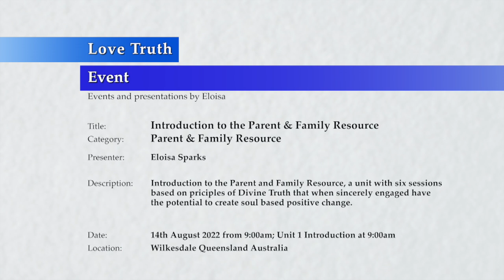20220807-0900 Unit 1 Welcome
Theme: Unit 1 Learning about love & making personal change

Location & Time: Wilkesdale, Queensland Australia on the 07th August 2022 at 09:00am.

Description: Welcome to Unit 1, how to begin the process to make personal change and key elements to develop to learn about love from God's Perspective.

Topics include:

Chapters:
00:00 Introduction & Welcome.
03:13 Resource structure.
05:12 God's Truth is universal and applies to everyone.
10:04 It is a personal choice if we choose to love or not.
10:52 The only real change is soul based emotional change.
16:18 Principles can be applied to all areas of your life.
21:18 Summary & Conclusion.
25:37 End video.

Length: 00:00:00:00

Notes: Eloisa is inspired by and loves the teachings of Divine Truth, as presented by Jesus & Mary Magdalene also known as AJ Miller & Mary Luck, Unit 1 Learning About Love applies Principles of Divine Truth to Parenting.